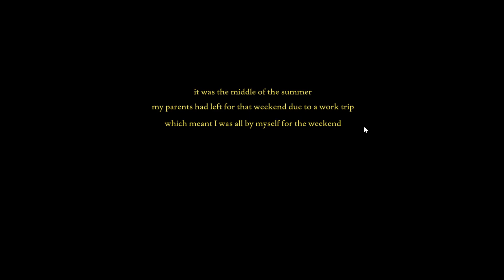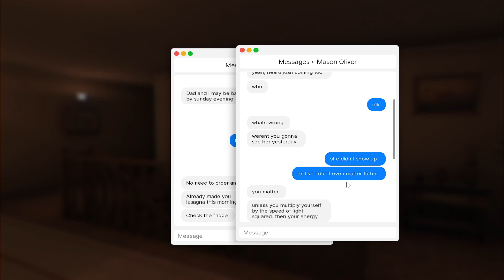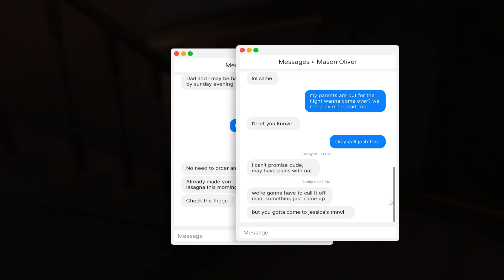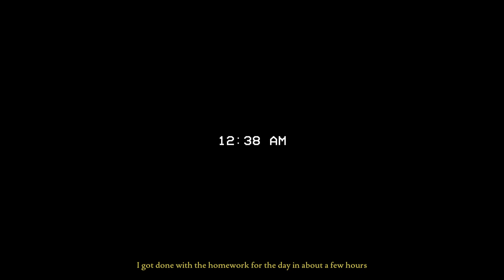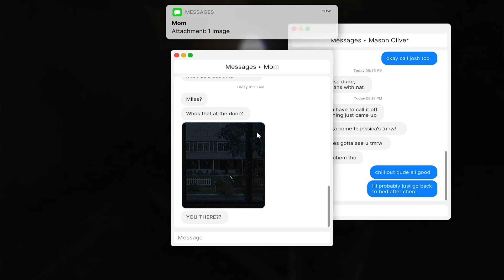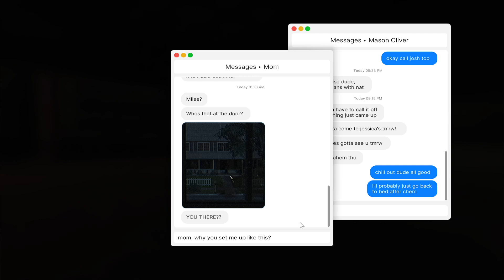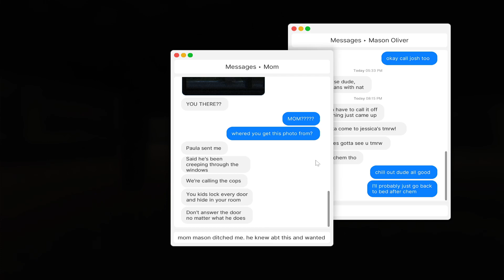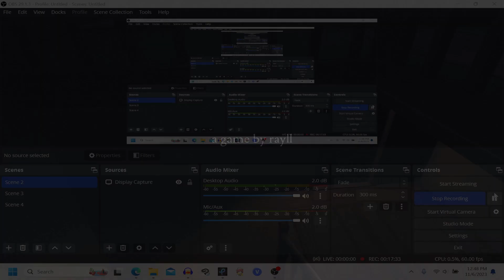Someone's Here With Me... (Fears To Fathom)